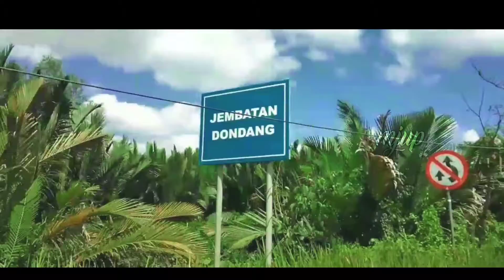KAMPUNG HALAMAN • MUARA JAWA